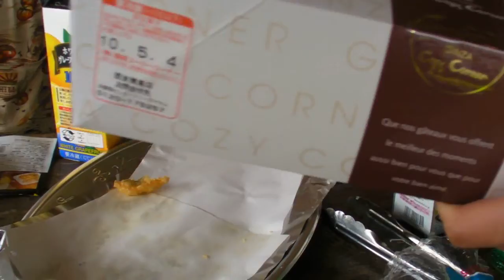Bere e Mangiare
Abbiamo fatto un party in un'azienda agricola.